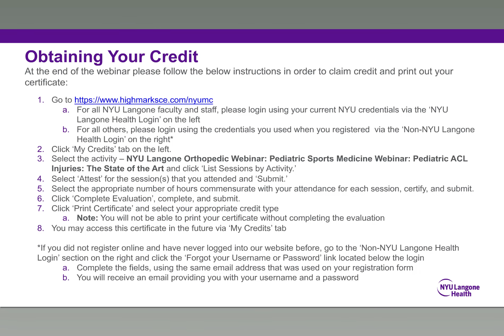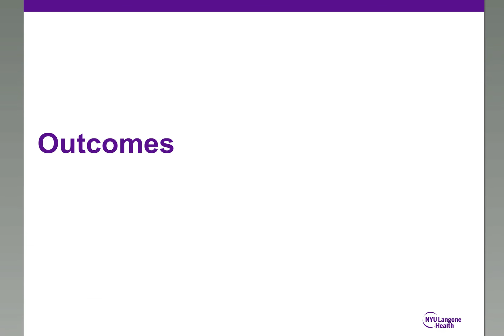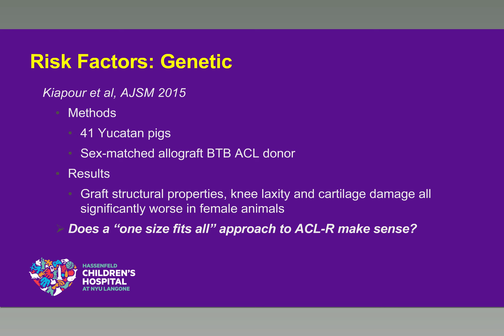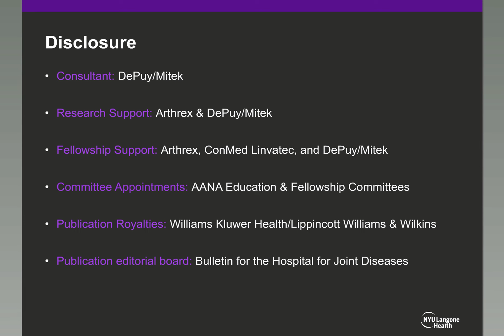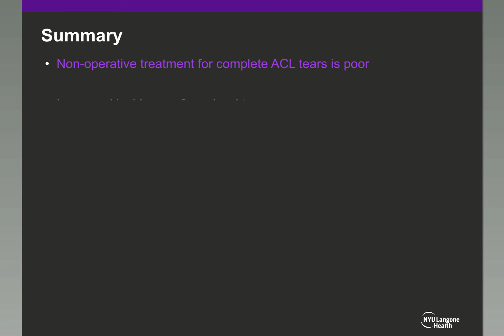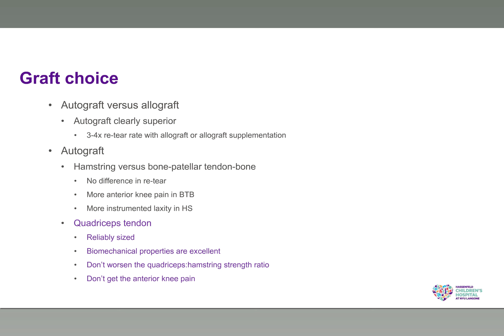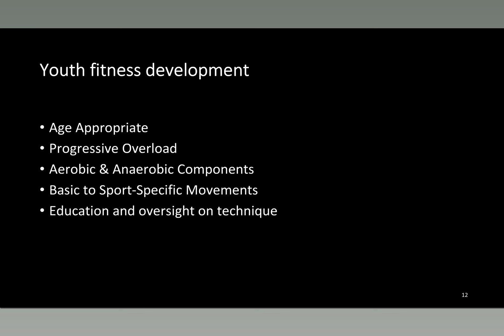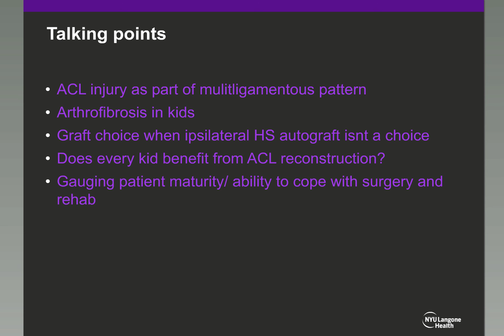Pediatric ACL Injuries: The State of the Art - NYU Langone Orthopedic Webinar Series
Guillem Gonzalez-Lomas, MD - Tibial Spine Avulsions: The Original ACL Injury
Cordelia W. Carter, MD - Mid-substance Injuries of the ACL in Children and Adolescents - Epidemiology, Risk Factors, and prevention
Laith M. Jazrawi, MD - Surgical Management, Decision Making, Timing, and Technique
Cordelia W. Carter, MD - Mid-substance Injuries of the ACL in Children and Adolescents - Outcomes and "Hot" Research Directions
Heather Milton, MS, RCEP, CSCS - ACL Prevention and Screening
Cordelia W. Carter, MD - Case-based Discussion

NYU Langone Orthopedics offers free CME credits through the NYU Langone Orthopedic Webinar Series. The schedule of upcoming webinars can be found